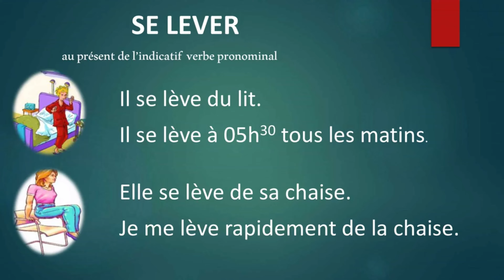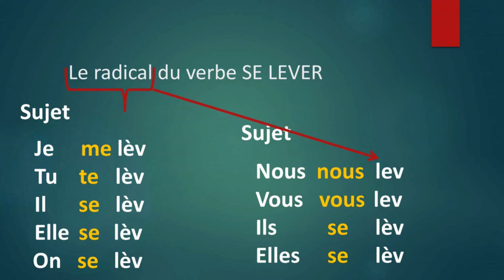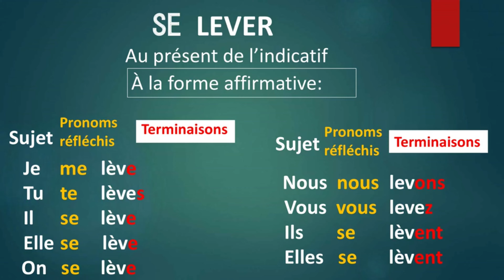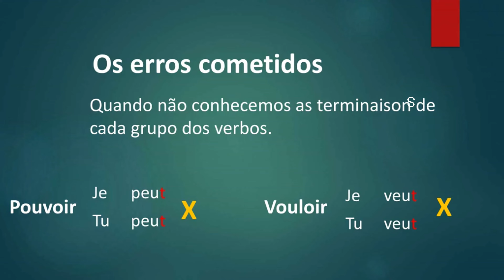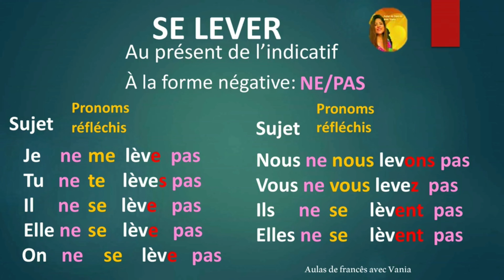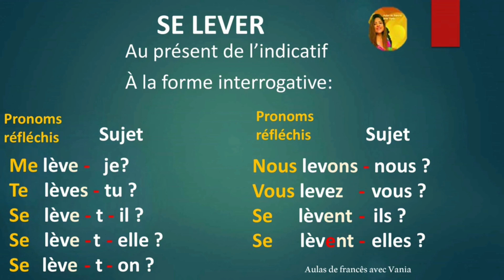Se lever : Se levantar verbo pronominal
Os verbos pronominais

Os verbos pronominais em português  têm o mesmo valor que os verbos pronominais em francês, ou seja, é uma ação sobre si mesmo ou uma ação recíproca ou mesmo uma frase na voz passiva.